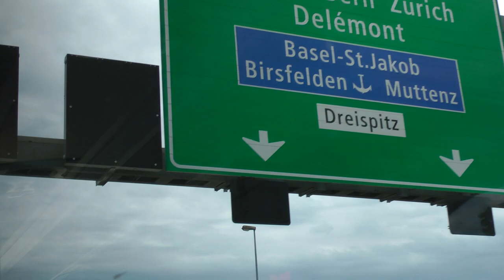riding on Swiss A3 Motorway in Basel, Switzerland towards France in Viking tour bus June 26, 2016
This shows part of our ride towards France on Swiss Motorway A3 in Basel, Switzerland on June 26, 2016, from where we got on the motorway (somewhere not too far from downtown I think) as far as the French border where the highway becomes the French A35 and enters the Haut-Rhin Département of the Grand Est Région of France. This bus ride during our Viking Rhine Getaway Cruise was not supposed to be part of the trip. The original schedule was to get on our ship in Basel and then cruise north. However,  we are in this Viking Mercedes tour bus instead because the water was too high for our ship, Viking Kara, to make it down to Basel.  But this gave us a chance to ride on Swiss and French highways that we otherwise wouldn't and I took advantage.  As already noted, the date is Sunday, June 26, 2016, our first day of my first Viking cruise ever. Until this trip I had always wondered how European highways in general compared to those of the U.S. and in conformity with my expectations, because the Europeans are willing to pay higher taxes, especially for fuel, their highways are overall in excellent condition and thus much better than way too many of our own where the roadway is generally dilapidated, rough and/or contains lots of potholes and rough patches. In fact, I do not recall encountering any roads, streets or highways in a state of disrepair, at least in Switzerland, France, Germany and the Netherlands, which are the countries we visited during this trip.  Of course, Viking may have taken care to make sure to avoid any deteriorated highways, but the conditions of the vehicles I saw, both private and commercial, also showed very few in any state other than really, really nice. I mean I did not see any rusty, dented or old and worn out vehicles anywhere on any of the European roads in these countries. Of course, I'm sure in Russia and parts of Eastern Europe the case would probably be quite different in that respect.  The vehicles also all seemed to be way cleaner than ones here, especially the trucks.